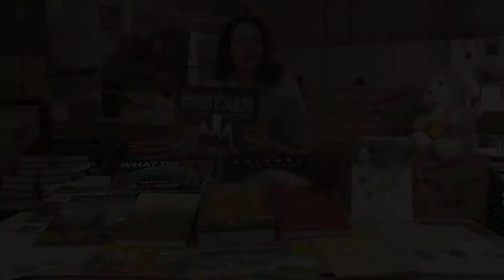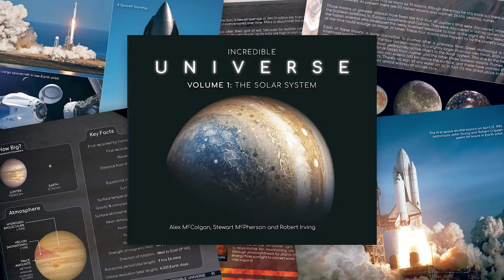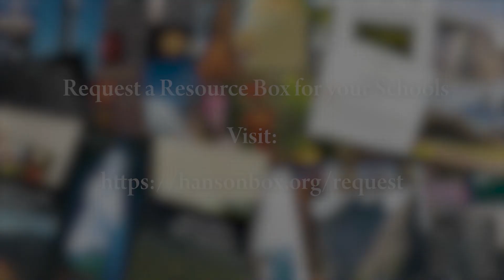Hanson Box 2021-presented by Tara Golshan, Executive Director, Education, the Jane Goodall Institute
The 2021 UK Hanson Box contains specially-designed resources that cover a broad range of subjects in the national curriculum, including biology, English, art, geography, history, ecology, environmental sciences and natural history.
Join Tara Golshan, Executive Director, Education, the Jane Goodall Institute as she shows you all the exciting books, lesson plans and all other goodies included in the Hanson Box 2021.

Video credit: Rhodri Hall & Tom Dixon